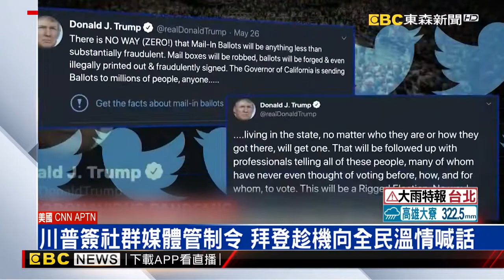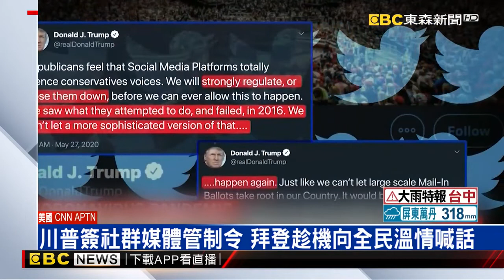美COVID19死亡破10萬！ 比越戰、韓戰、波灣戰爭加起來還多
美國COVID19疫情逐漸緩和跡象，各州陸續解封，但也付出了慘痛代價，死亡人數突破10萬大關，這個數字甚至比越戰、韓戰和波灣戰爭，三場戰役加起來，美軍的死亡總人數還要多，但經濟層面也必須要顧，美國各大娛樂場所，包括賭城「拉斯維加斯」，以及佛州迪士尼樂園等等，都會在六七月分階段重啟。